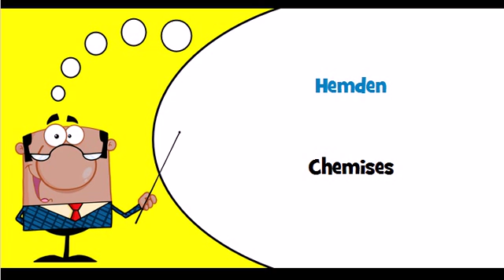Vocabulaire allemand Thème = T Shirts und Hemden